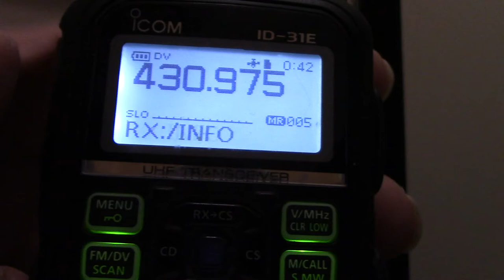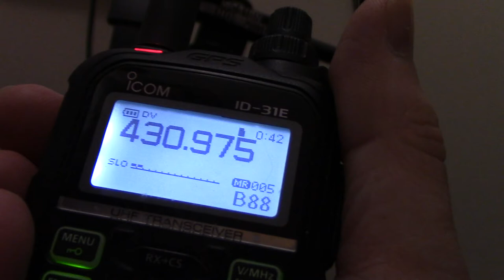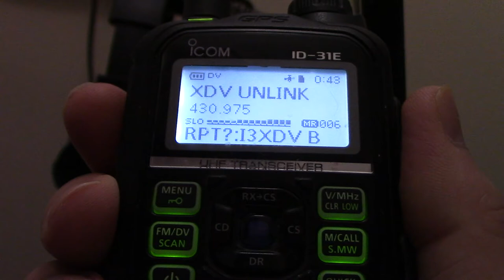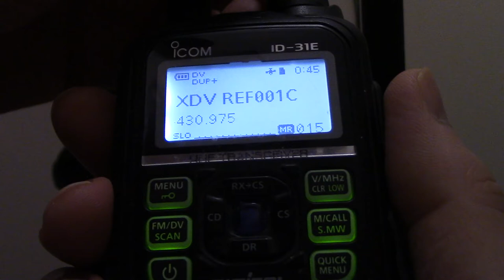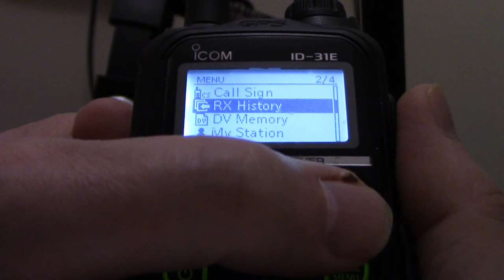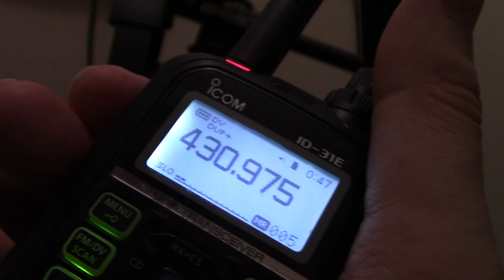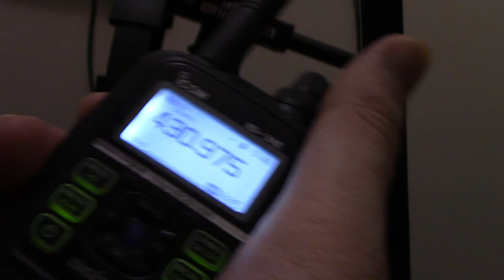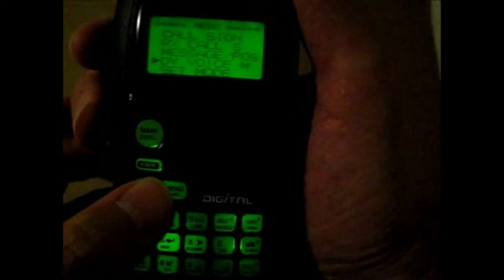Vervolg PI3XDV, 430,975 MHz D-STAR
Vervolg van het eerste filmpje over PI3XDV,: 430,975 MHz D-STAR. Op dit moment zijn de 70 cm- en 2m-frequentie nog in het geheel niet gekoppeld.